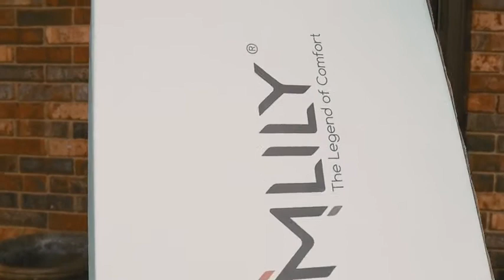MLILY 12.5’’ Fusion Luxe Memory Foam Hybrid Mattress (King) Reviews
This is the best Mattresses in the marketplace with cheap price that you can easily afford.

WHY MLILY MEMORY FOAM - Memory foam conforms to your body curve for greater pressure relief, uniform weight distribution and proper spinal alignment. Reduces tossing and turning, eliminates motion transfer and makes your neck, cervical, back, sciatic and hip pain vanish, providing a great night's sleep. Side sleepers, back sleepers and stomach sleepers can benefit from it.
HEALTH CARE - Our memory foam mattress is naturally hypoallergenic and resistant to allergens, mold, bacteria, dust and mites.
SMARTLY SHIPPED - Mattress ships compressed in vacuum package and rolled in a box conveniently delivered to your door for easy set-up.
QUALITY GUARANTEE - All the foam used in our bed mattress is certified by CertiPUR-US for safety, durability, performance, emissions and content. Made without harmful substances like formaldehyde, mercury, and other heavy metals.
REST ASSURED PURCHASE - Your purchase of our mattress is under our policy of WORRY FREE 10 YEAR LIMITED WARRANTY. Furthermore, if not satisfied with our mattress, you can apply for refund without any reason in 30 days.
Size:King
Description:
Enjoy the splendid comfort of our Fusion Luxe, a hybrid mattress featuring the signature feel of Mlily Smart Foam, a breathable synthetic latex that actively adapts to your body’s natural contours. This mattress is also encased with a signature Ice-Fabric cover that provides a cooler sleep surface all night.
Fusion Luxe Layers:
1. Cooling Fabric. Our cool knit fabric is designed to enhance air-flow and breathability, creating a cooler, more complete sleep.
2. 1.5’’ Mlily Gel AirCell Foam. Our specialized Gel AirCell Foam is scientifically engineered to provide a unique layer of our supreme Performance Memory Foam infused with our breathable, temperature-regulating AirCell Technology.
3. 1.5’’ Mlily Smart Foam. Specially crafted Smart Foam is breathable, flexible, and actively adapts to your body’s natural contours. It provides all the benefits of latex while being allergy free.
4. 1.5’’ Zoned Aero-Flex Foam. We’ve added a unique layer of our Zoned Aero-Flex Foam that is aerodynamically designed to provide consistent air-flow and adaptability.
5. 6.3’’ Pocket Springs. It’s one thing to have Memory Foam, it’s another to carefully layer in Pocket Springs. 1000 of our soft Series X-springs bring out the performance of this mattress.
6. Flex Support Border. Our Flex Support Border is built to provide corner-to-corner support, relieving the natural pressure of your body weight.
7. 1.5’’ Flex Support Foam. We’ve added a final layer of our Flex Support Foam to provide corner-to-corner support, ensuring a deeper, more regenerative night’s sleep.
Note:
Please open your mattress package within 72 hours of receipt and allow 72 hours for your new mattress to return to its original, plush shape and dissipate the potential fresh-foam odor.
MLILY 12.5’’ Fusion Luxe Memory Foam Hybrid Mattress (King)